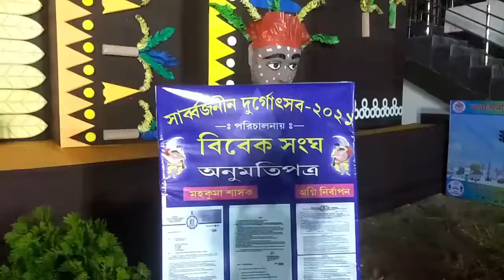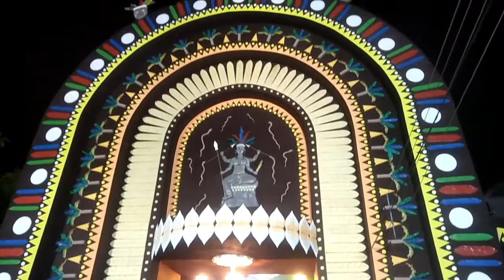জিয়াগঞ্জ , কাশীগঞ্জ বিবেক সংঘের দূর্গাপূজা 2021 Durgapuja , Jiaganj , Kashiganj Durgapuja 2021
জিয়াগঞ্জ , কাশীগঞ্জ বিবেক সংঘের দূর্গাপূজা 2021 Durgapuja , Durgapuja , Jiaganj , Kashiganj Durgapuja 2021 Murshidabad